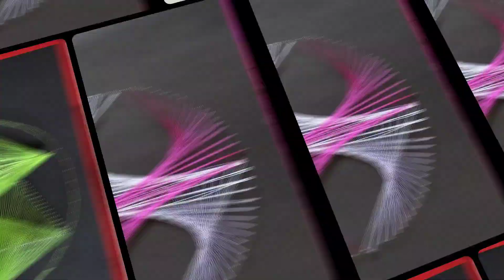ASDGDC Kakinada Science Day Celebrations Feb28, 2023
ASDGDC Kakinada science Day celebrations 2023 ,Feb28  Global science for Global wellbeing